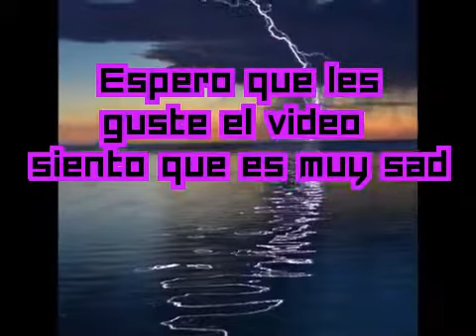Siento que no estas( Arrepentimiento de Light Blue)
Esto es algo sad